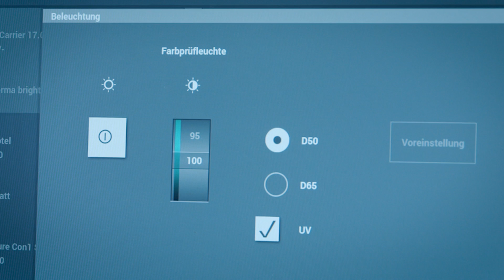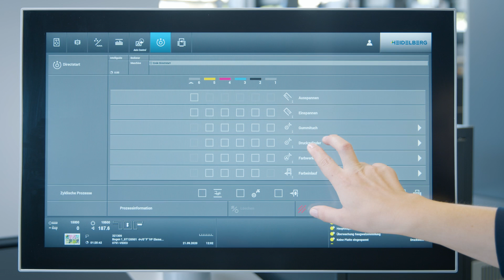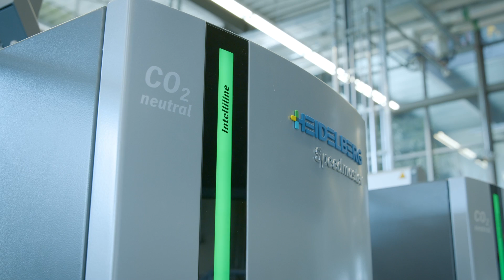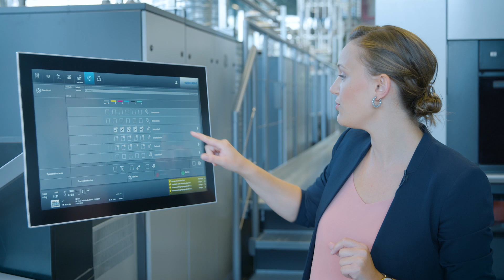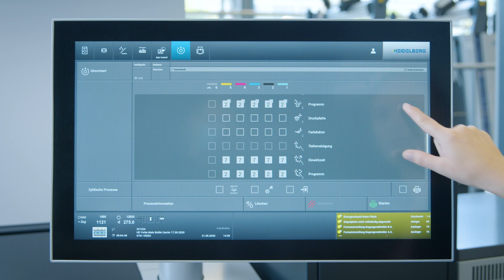Navigated Printing with Prinect Press Center XL 3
Heidelberg UX is the holistic and intuitive operation of all Heidelberg touch points. Intelligent assistants and a uniform user interface reduce complexity and simplify production processes.

▬ Chapters ▬▬▬▬▬▬▬▬▬▬▬▬
00:00 Introduction
00:44 LED daylight lamp
01:11 Intuitive touchscreen
01:58 Press Center Mobile
02:26 Directstart
02:58 Speedmaster Operating System
04:03 Outro

▬ Press Center XL 3 is available for  ▬▬▬▬▬▬▬▬▬▬▬▬
► Speedmaster XL 106
► Speedmaster XL 75
► Speedmaster XL 75 Anicolor
► Speedmaster CX 104
► Speedmaster SX 102
► Speedmaster CX 92
► Speedmaster CX 75